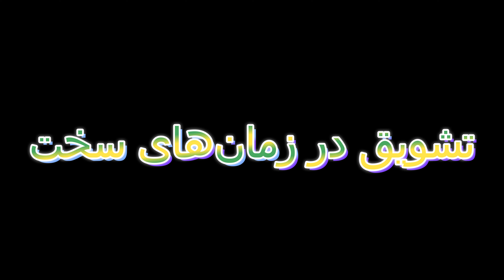چطور یک مرد را دلتنگ خود کنیم ؟ آموزش رازهایی که هیچکس به شما نمی‌گه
تا حالا براتون پیش اومده که دوست داشته باشید یه مرد همیشه بهتون فکر کنه و دلتنگتون بشه، باید بدونید چه کارهایی می‌تونید بکنید. توی این ویدیو چند تا راز و تکنیک رو همراه مثال های روشن بهتون می‌گم که می‌تونه مردها رو از پا در بیاره. شما چه روش‌هایی رو امتحان کردید؟ بیاین توی کامنت‌ها نظر بدین تا ببینیم چه تجربه‌هایی دارین

مریم امیدی فر، یک روانشناس و مربی حرفه ای درانتاریو کانادا هستم

دوستان عزیزم، لینک دونیت
 برای ویدیوهای بیشتر در مورد روابط مثبت از کانال من با پی پال، کردیت کارت و یا دبیت کارت حمایت کنید. مشارکت شما تفاوت ایجاد می کند! 💕🌟